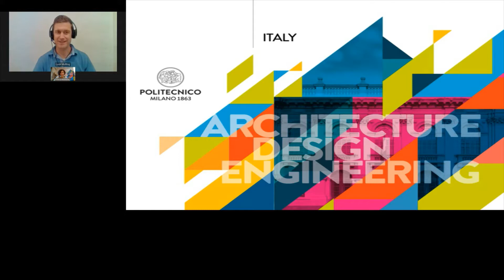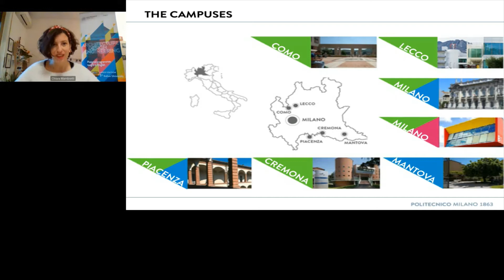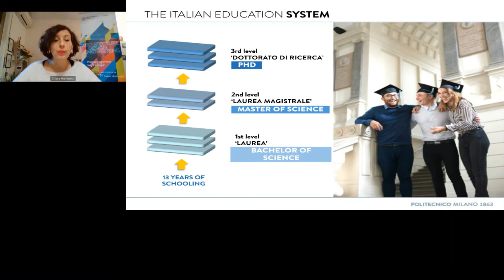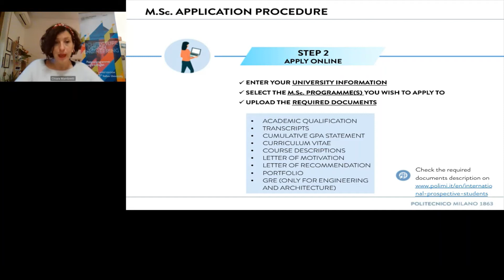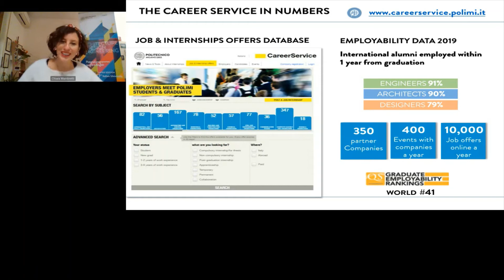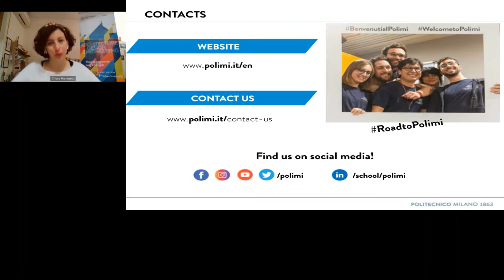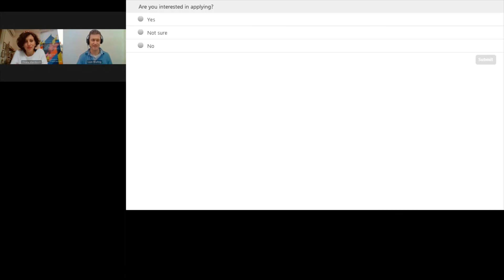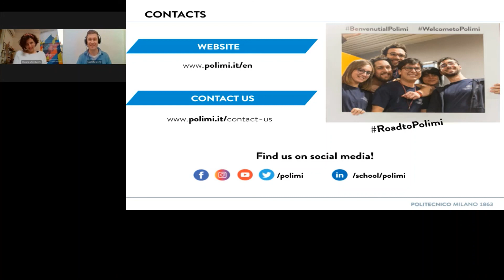Webinar Politenico di Milano 27 1 2021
Webinar: Invest in your education and prepare for a better future! Discover outstanding programmes of Architecture, Design and Engineering at Politecnico di Milano!